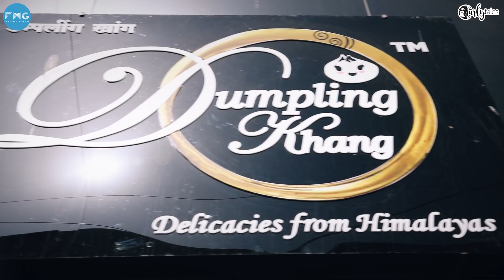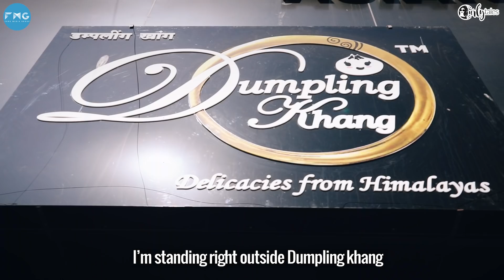Street Stories Ep 1 – The Inspirational Story Of Sreejana Rai, Owner Dumpling Khang | Curly Tales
In the first episode of Street Stories, we bring to you the story of Sreejana Rai, a young entrepreneur who is the proud owner of a North Eastern cuisine restaurant Dumpling Khang.

Address: (Santacruz)
Shop No 1, Chandu Studio Complex, St Thomas Church Road Kalina, Behind Two Star Restaurant, Santacruz East, Mumbai, Maharashtra 400098

Address: (Bandra)
Shop 6, Hardik Villa ChS Ltd, Sherly Rajan Road, Rizvi Complex, Carter Road, Bandra West, Mumbai